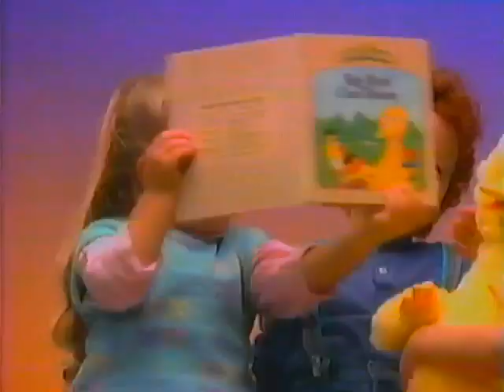1991 Big Bird Story Magic Cassette Player TYCO Toy Commercial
1991 Big Bird Story Magic Cassette Player TYCO Toy Commercial ripped from VHS.